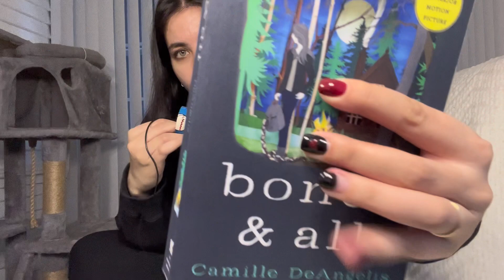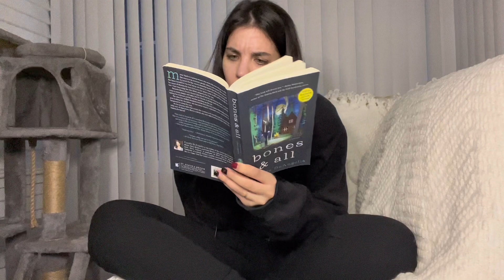Book or Movie ? : Bones and All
Hi Comrades!  I’m todays video I’m comparing movie and book “Bones and All” starring Timothée Chalamet and Taylor Russell.

Link to stream movie in my discord down below 🍀

INST - @thelucky11_11
TWTTR - @thelucky1111